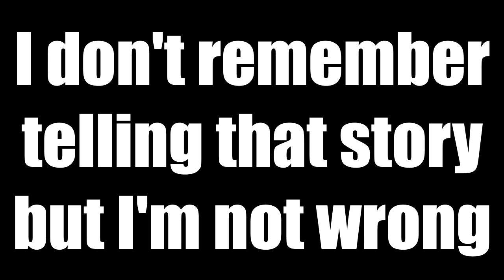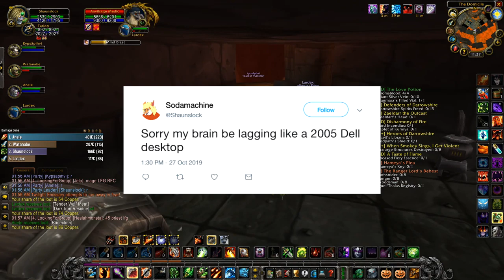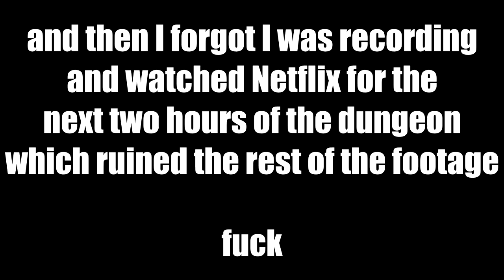BlackRock Depths - The Meme, The Myth, The legend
Come find me on Westfall (US) and tell me how much you love gnomes

Also yes I switched to the "ruin" spec after hitting 60